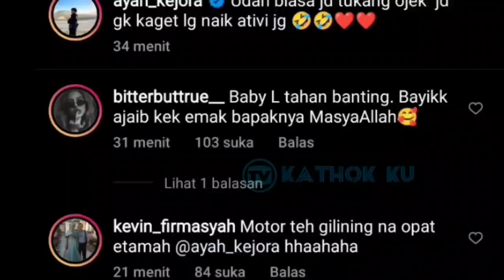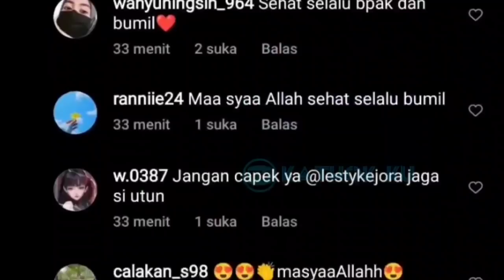Kuatnya BUMiL Lesti BALAPAN ATV dg Rizky Billar❓ Doakan UNTUN Baik2 Saja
Jangan Lupa: _
Thankz!!..